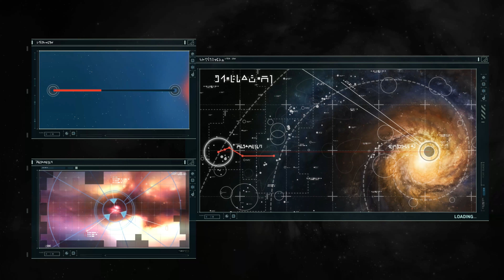Homeworld - Episode 7: The Gardens of Kadesh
The Mothership fleet enters the Gardens of Kadesh, a region of space packed densely with resources. But someone is already there, and they don't like to be disturbed.

For all of you readers out there, this video takes place ten years before the events of Faith in Chaos.

This video is part of the Stormbreaker Universe, a long-running series of fanfiction stories that bring together the worlds of XCOM, Stellaris, and Homeworld and merges them into a single unified story.

The Last Heroes is the tenth and final installment in the Stormbreaker Universe, and now there are only ten chapters left until this epic, multigenerational space opera comes to an end.

Read "The Last Heroes" on either the Paradox Interactive Forums or on Archive of Our Own: